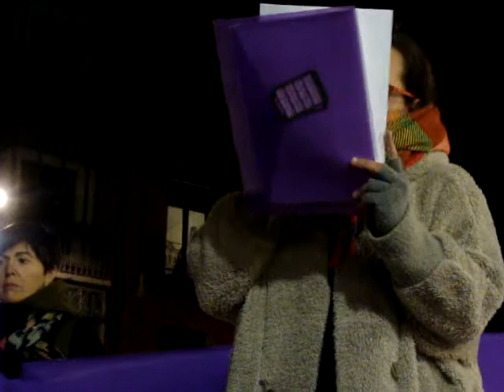Mercedes Herrero, lectura del manifiesto de la Coordinadora de Mujeres (8 de marzo)